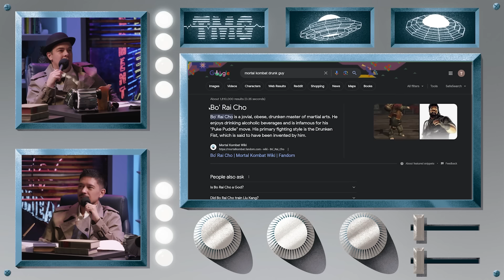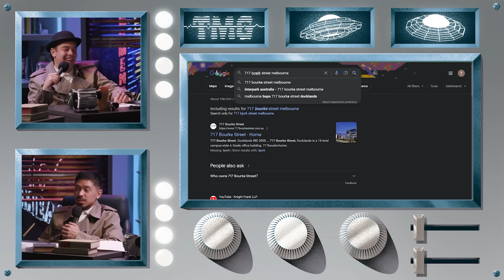We Lost 100k (TIT Exclusive)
Chapters:
00:00 Intro
00:00 100k Flushed Away